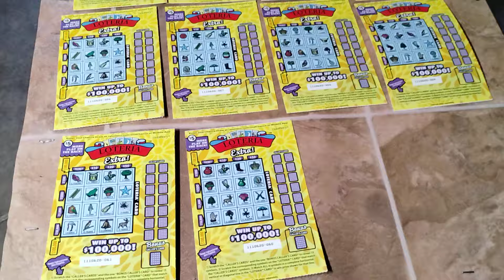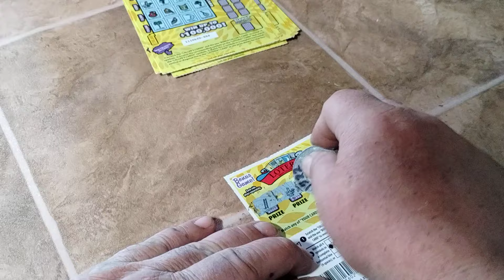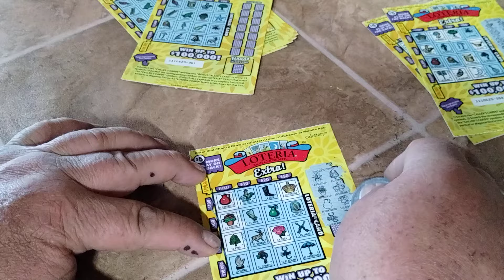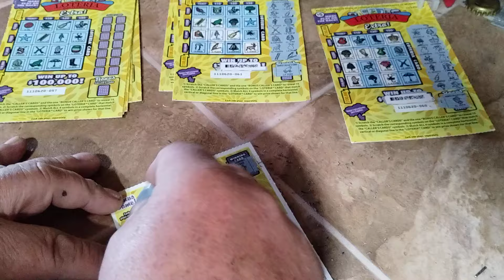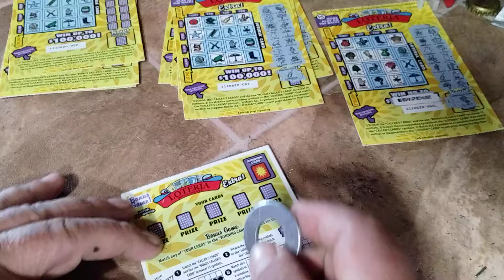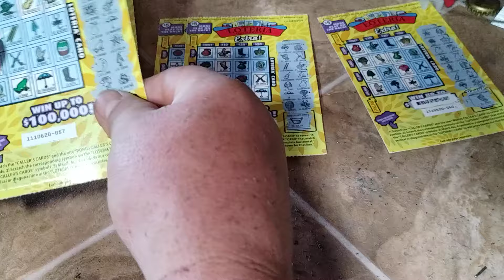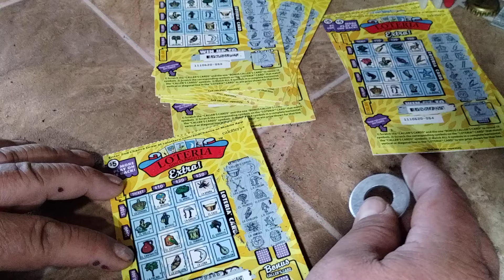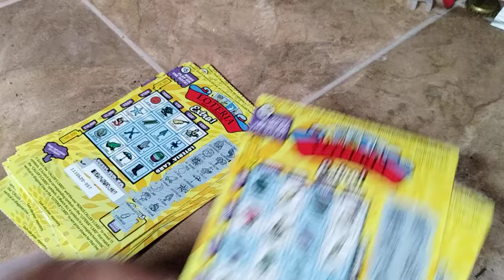Compramos $50, Dólares de tickets, 10 tickets, Miren lo que sacamos